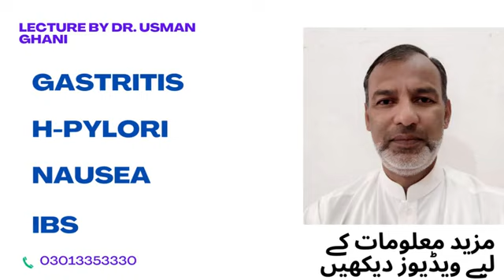H-pylori Gastritis Nausea IBS Lecture By DR Usman ghani sab